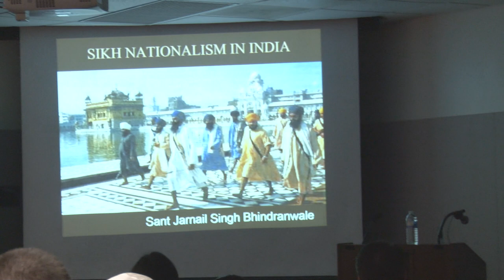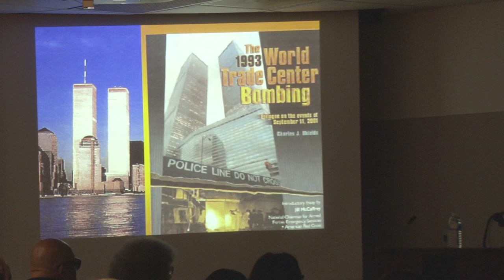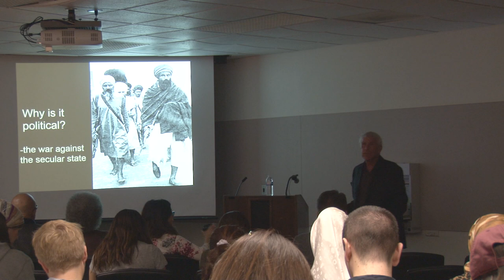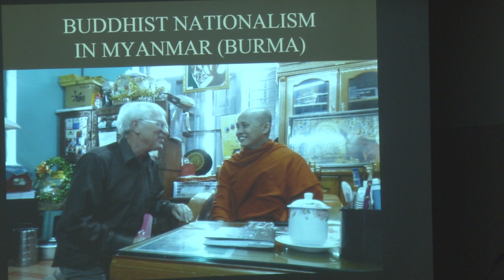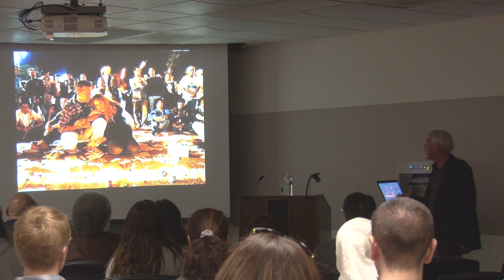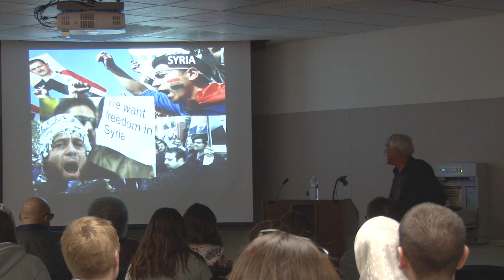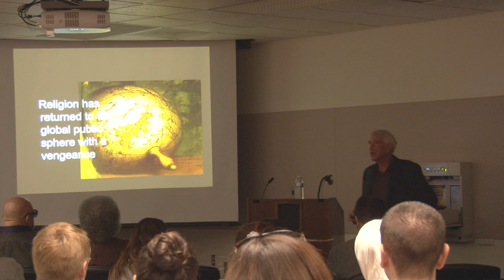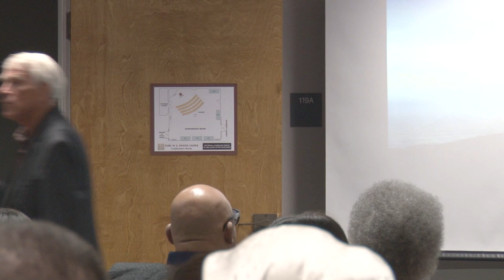Religion, Terrorism and Warfare: ISIS, Islam, Christianity and Cultures in Conflict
CSULB On the Edge Lecture: Religion and Cultures in Conflict